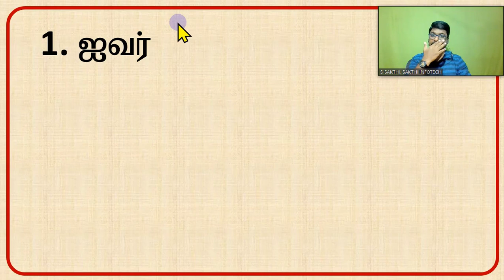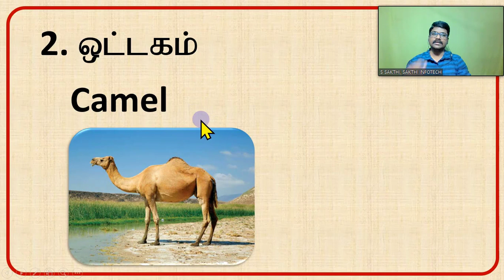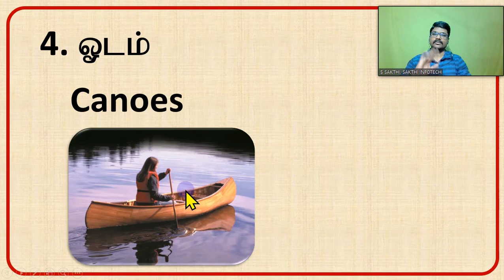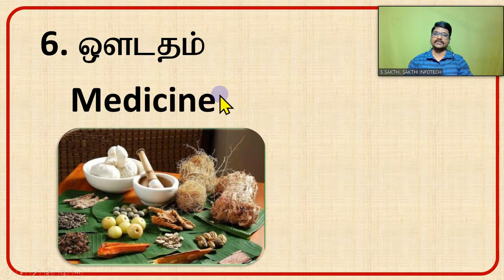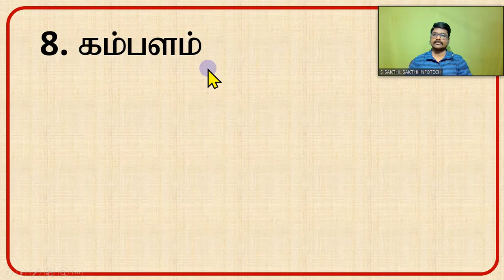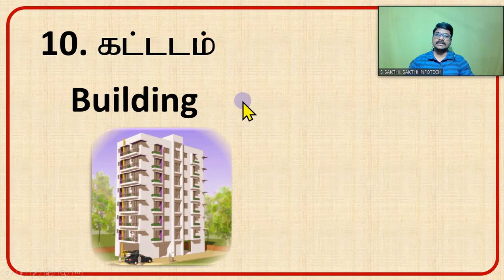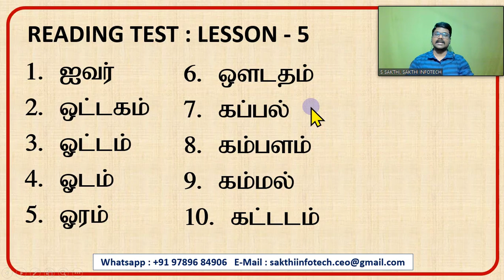Tamil Words Reading - உயிர், மெய், அ வரிசை - SAKTHI INFOTECH